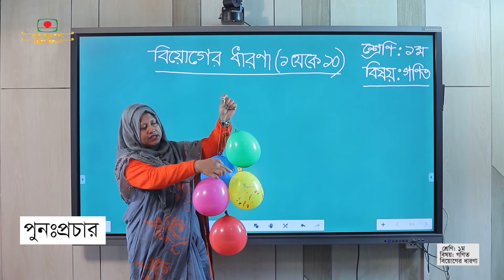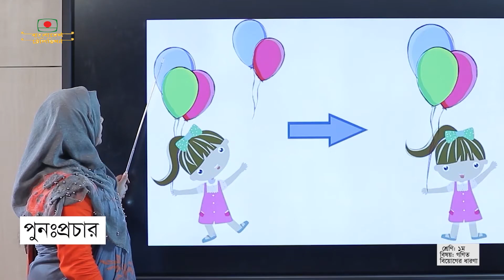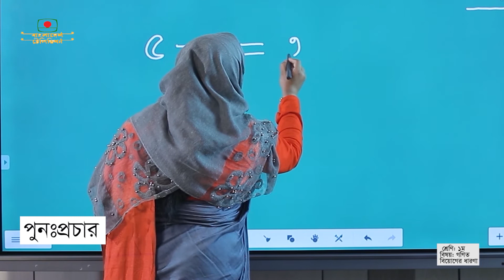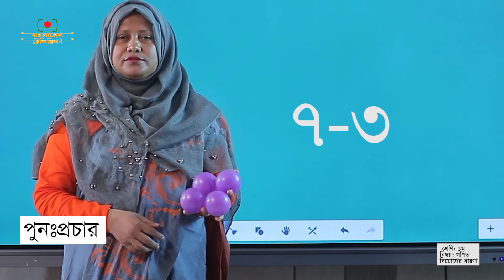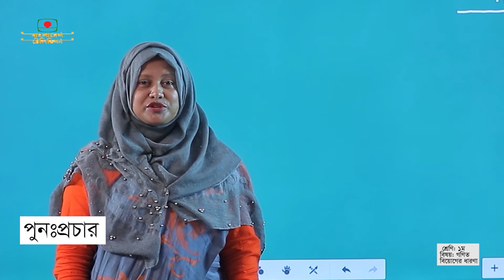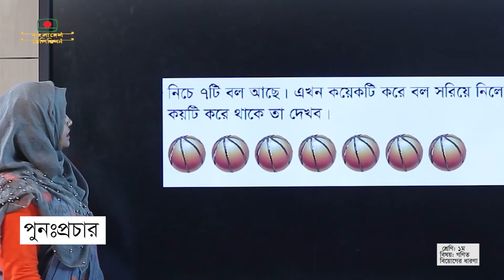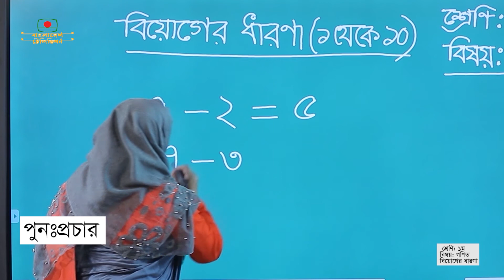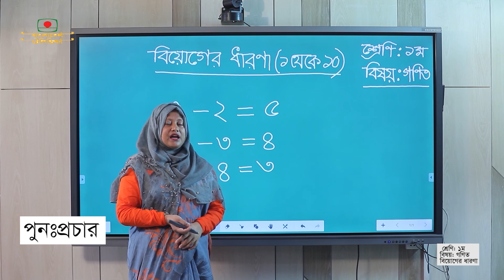১ম শ্রেণী | গণিত | বিয়োগের ধারণা (১ থেকে ১০) | ঘরে বসে শিখি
১ম শ্রেণী
বিষয় গণিত
বিয়োগের ধারণা (১ থেকে ১০)
প্রধান শিক্ষক - সাঈদা হাশমী রুমা
পিঙ্গাইল সরকারি প্রাথমিক বিদ্যালয়

প্রচার ১১ জুন ২০২০

1st class
Subject Math
Subtraction concept (1 to 10)
Headmaster - Sayeda Hashmi Ruma
Pingail Government Primary School